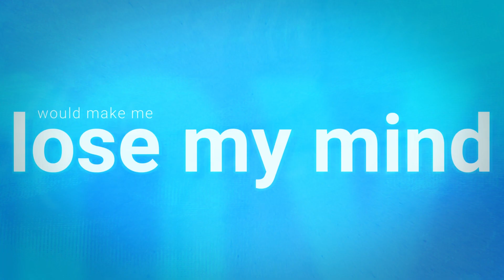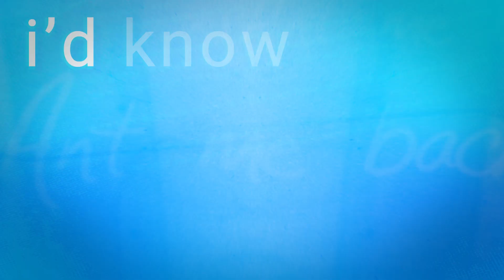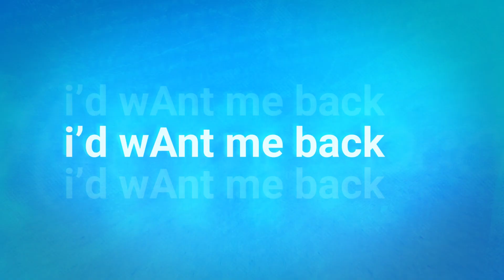Lindsay Ell - wAnt me back (Official Lyric Video)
The official lyric video for Lindsay Ell – wAnt me back

LYRICS:
(lindsay ell, kane brown, lindsay rimes, matt mcginn)

typical you, always wanting what you can’t have
soon as i moved on, started missing me so bad
saying maybe we should try again
try to get it right again
sayin do we have to be done
don’t know why you said goodbye then
and honestly i get where you’re coming from cause

if i were you, i’d miss my kiss
i’d miss me keeping you up all night
if i were you, i know that losing me
would make me lose my mind
you ain’t gonna find nobody like me
i’m the best you ever had,
and i’m always gonna be, so
i’d want me back too

yeah i’d wanna go back to that weekend out in la
bet that hotel bed ain’t never been the same babe

damnit we were so good then
think of what we could’ve been
if you’da just tried
cause i think that i’m worth it
i thought you were perfect
but you had your time